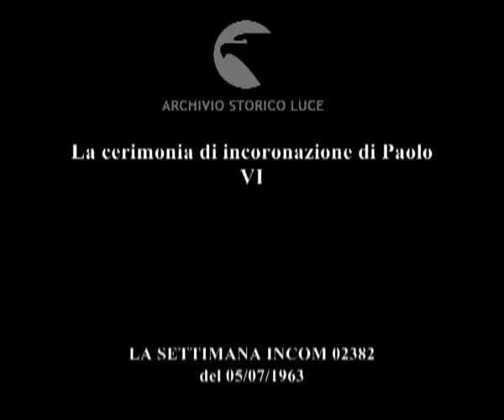La cerimonia di incoronazione di Paulo VI [1963]